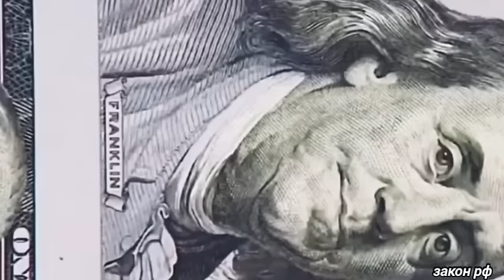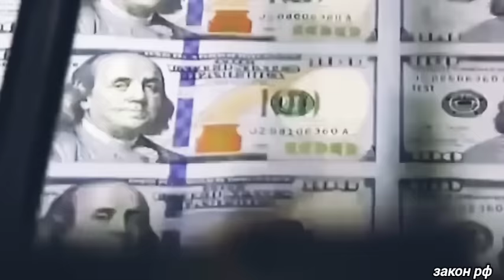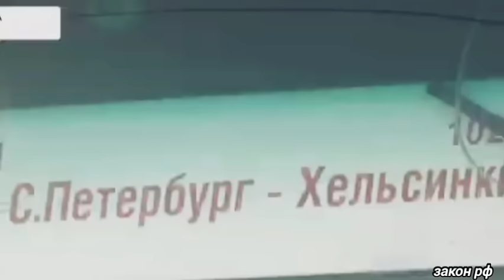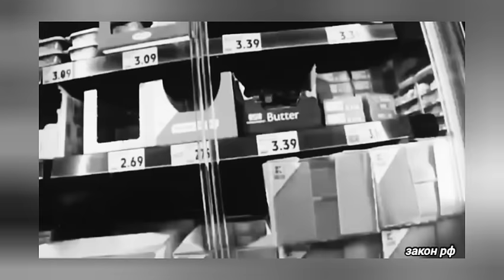Такого не ожидали/ Сегодня 18-сентября Россия заявил о полном/США и ЕС сегодня новости/последние//